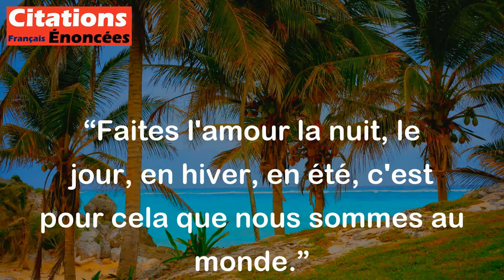Faites l'amour la nuit, le jour, en hiver, en été, c'est pour cela que nous sommes au monde.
Cette citation de l'écrivain français Anatole France encourage les gens à profiter de leurs moments de plaisir et de joie, peu importe le moment ou la saison. Elle suggère que c'est la raison pour laquelle nous sommes sur cette terre. La citation invite ainsi à vivre pleinement sa vie et à profiter de chaque instant dans la mesure du possible.